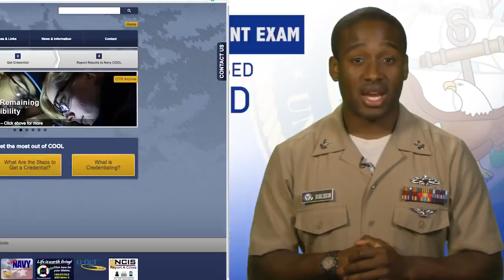Weekly Wire Rundown: Oct. 23, 2017